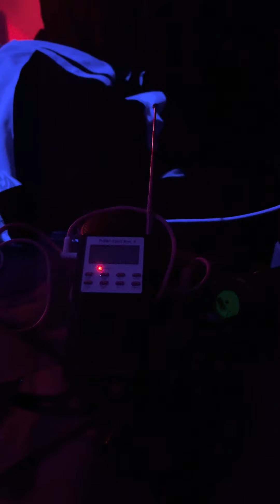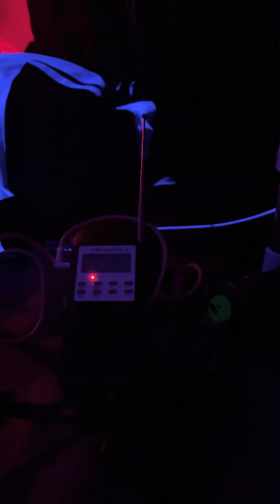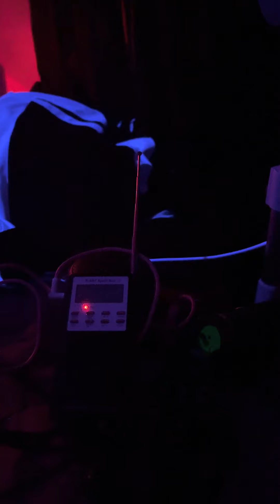Spirit box 3